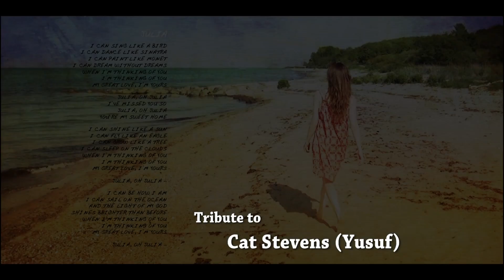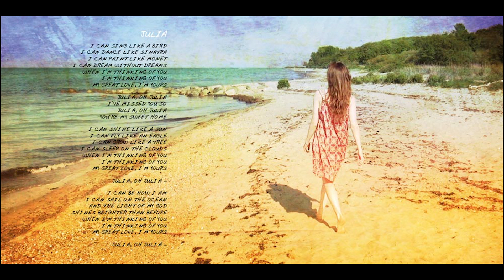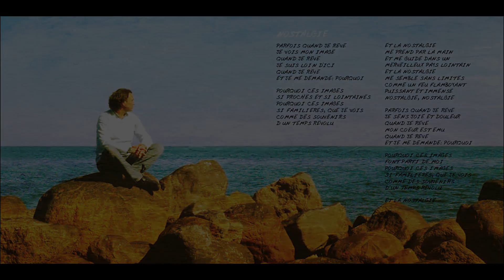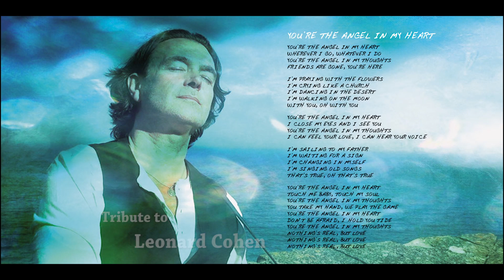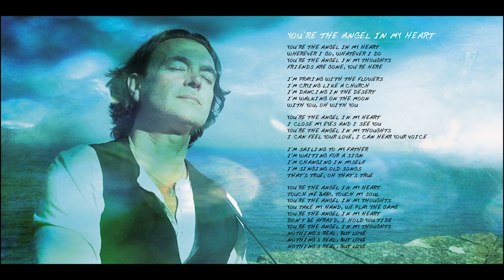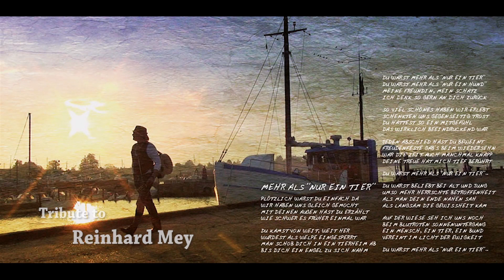Thomas Busse - Albumteaser "Tribute to…"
Albumteaser/Hörproben zur neuen CD von Thomas Busse
Teaser/samples of the new CD of Thomas Busse

                                        "Tribute to…"

Zu seinem Jubiläum schrieb Thomas Busse Songs im Stil von
For his jubilee he wrote songs in the style of

Paul McCartney / The Beatles, Cat Stevens (Yussuf), Georges Moustaki, Chris Norman / Smokie, Leonard Cohen, Johnny Cash. Reinhard Mey, Gilbert Beaud, Angelo Branduardi, BeeGees.

12 Lieder - jedes eine Hommage an seine Lieblingskünstler!
12 songs - every one of them a homage to his favorite musicians!